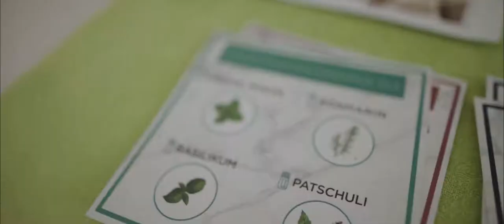1920x803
Grosse Eröffnungsfeier von parallel bewegt:
Kompetenzzentrum für Bewegung, Gesundheit und Entspannung in Birsfelden.